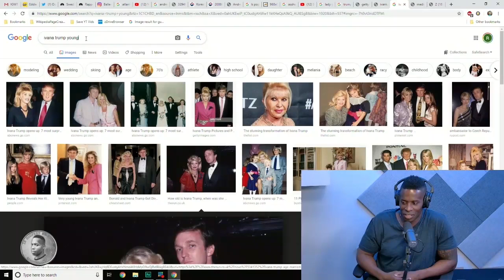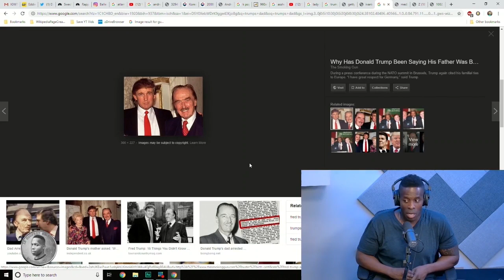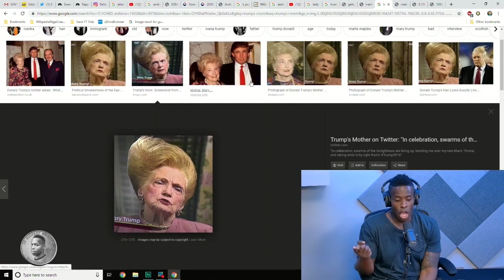GODFREY discusses The Trump Family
Here's a clip from Episode #046 of In Godfrey We Trust where Godfrey and Andre Kim discuss the appearance of Donald Trump's family members, including his parents...

"Take my hair son, take it."
- Mary Trump

This episode will be available for FREE on iTunes, YouTube, & everywhere you find podcasts on Wednesday, 07/31/19.

Full episodes drop for FREE every Sunday & Wednesday on iTunes & YouTube.

In Godfrey We Trust Records LIVE every Tuesday & Friday at 9:30PM.

There, you'll have access to the entire catalog of the show beginning from Episode #001!

Follow on instagram: @comediangodfrey, @godfreypodcast, @andrethecomedian, @iamalexscar, @thebobbyhutch, @gasdigital
& on Twitter: @godfreycomedian, @andrethecomedian, @iamalexscar, @thebobbyhutch, @gasdigital